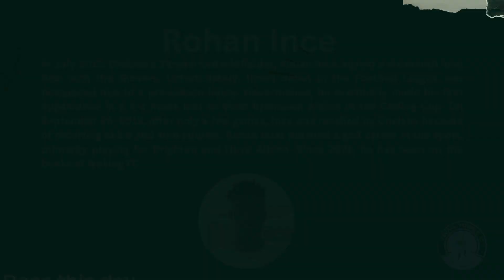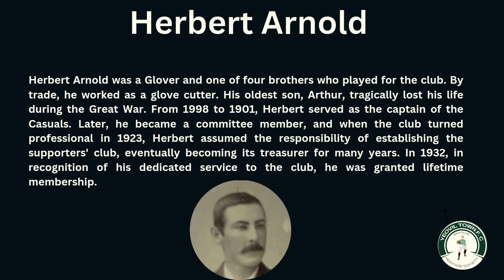𝟴𝘁𝗵 𝗡𝗼𝘃𝗲𝗺𝗯𝗲𝗿 - 𝗕𝗶𝗿𝘁𝗵𝗱𝗮𝘆𝘀 𝗮𝗻𝗱 𝗣𝗮𝘀𝘀𝗶𝗻𝗴𝘀 of former Yeovil Town players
𝟴𝘁𝗵 𝗡𝗼𝘃𝗲𝗺𝗯𝗲𝗿 - 𝗕𝗶𝗿𝘁𝗵𝗱𝗮𝘆𝘀 𝗮𝗻𝗱 𝗣𝗮𝘀𝘀𝗶𝗻𝗴𝘀 :

𝗧𝗼𝗱𝗮𝘆 𝗳𝗲𝗮𝘁𝘂𝗿𝗶𝗻𝗴 :

𝗥𝗼𝗵𝗮𝗻 𝗜𝗻𝗰𝗲
𝗛𝗲𝗿𝗯𝗲𝗿𝘁 𝗔𝗿𝗻𝗼𝗹𝗱